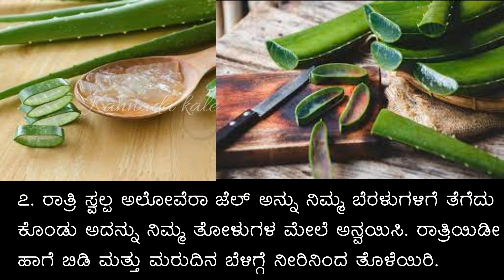ಕಂಕುಳಿನ ದುರ್ವಾಸನೆ ಹೋಗಲಾಡಿಸಲು ಹೀಗೆ ಮಾಡಿ | How To Get Rid Of Underarm Odor | Health Tips In Kannada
Welcome to Kannada Kale.